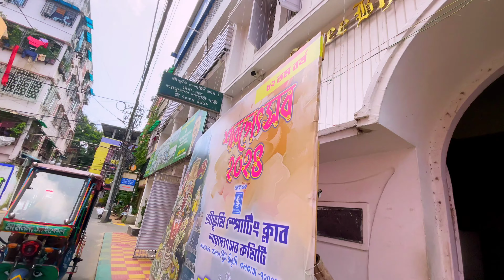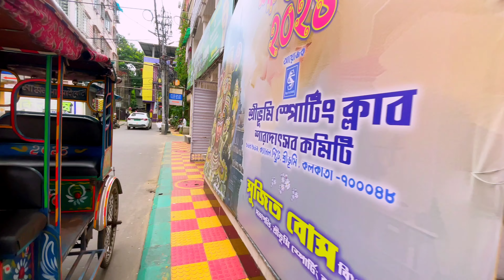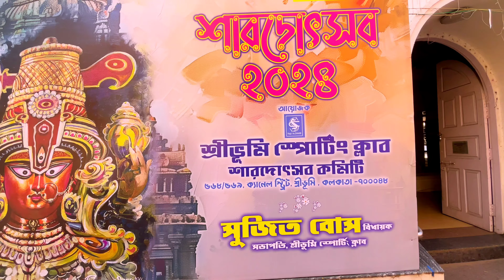Shreebhumi Durga Puja Pandel 2024 | Kolkata Durga Puja 2024 Pandel | tirupatibalaji